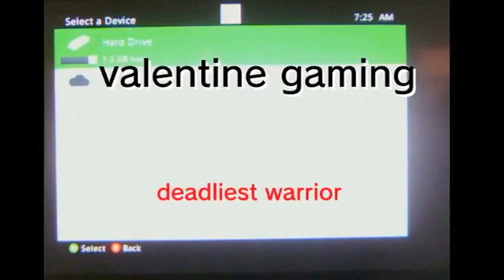v.g deadliest warrior